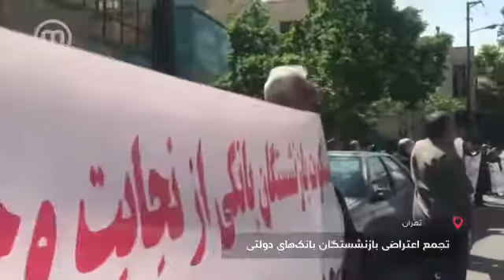تجمع اعتراضی بازنشستگان بانک‌های دولتی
تجمع اعتراضی بازنشستگان بانک‌های دولتی در تهران